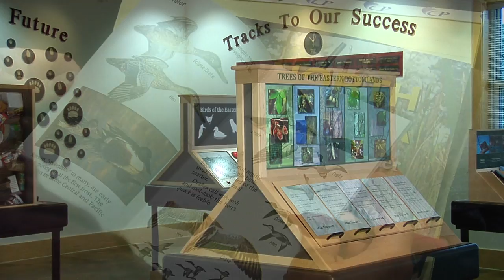River Park North PSA 4